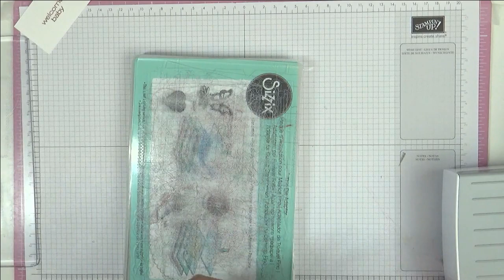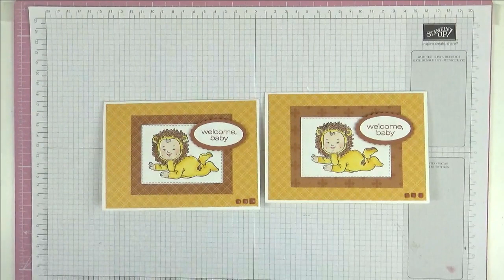Hello Baby - Welcome to the World - Card - Stampin' Blend Alcohol Marker Colouring - Stampin' UP!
Supplies
• 2020–2022 In Color 6" X 6" (15.2 X 15.2 Cm) Designer Series Paper